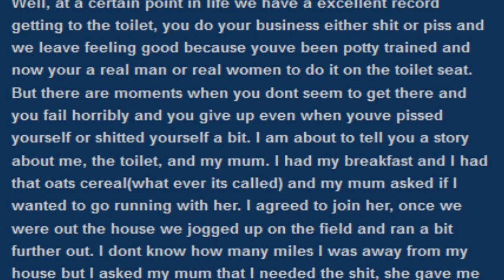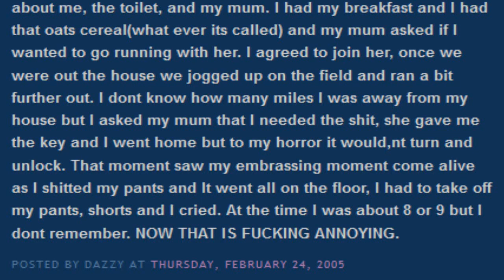Struggling to get to the loo - Connoisseur of Crap #4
The Connoisseur of Crap explores the very worst of the internet; whether you like it or not.
"Struggling to get to the loo" from "My Life Go Read"